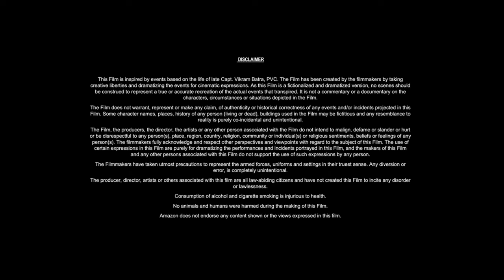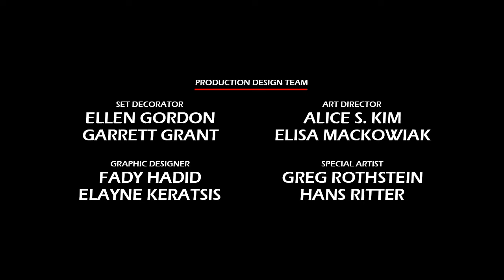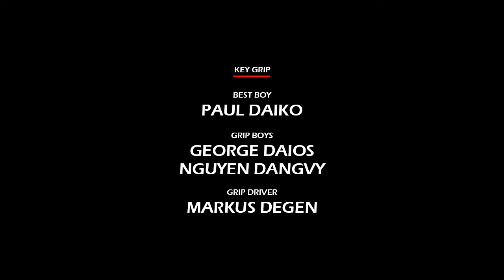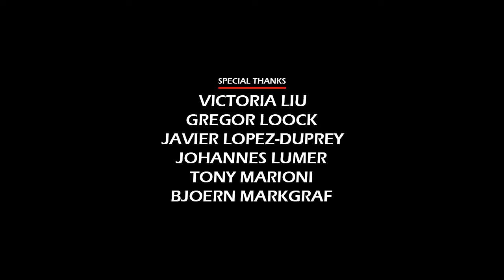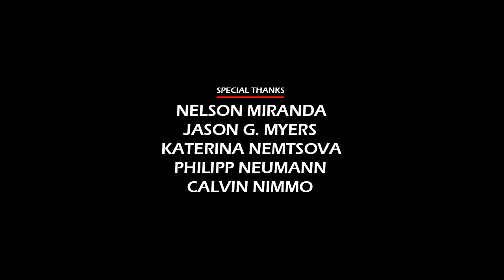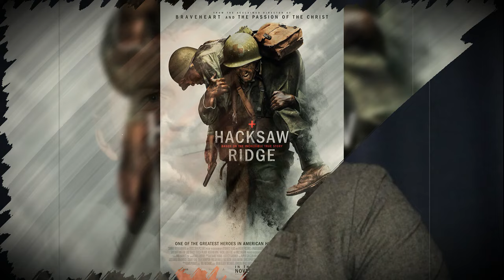Hacksaw Ridge (2016) Movie || Andrew Garfield, Sam Worthington, Luke Bracey || Review and Facts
In this video we have talked about biographical war film Hacksaw Ridge (2016). What is this movie and where can you watch Hacksaw Ridge 2016 movie? It has been talked about. All interesting facts about Hacksaw Ridge movie are told in this video and the Hacksaw Ridge full movie HD version is also given information about which OTT platform or satellite channel you will get to watch it officially. Also, we have talked in detail with about the technical department, music department, pre-production, filming and post-production of Andrew Garfield Hacksaw Ridge movie. How much was the Hacksaw Ridge full movie budget? and how much the movie Box Office Collection has also been updated. We have also discussed the story of this film and a small review of the story of Hacksaw Ridge full movie in english has also been given. Apart from this movie facts, story line, star cast, Hacksaw Ridge full movie Sam Worthington & other actors performance and which character has played what role? All of these have been discussed.

Movie Credits!
Directed by: Mel Gibson
Screenplay by: Robert Schenkkan, Andrew Knight
Produced by: Bill Mechanic, David Permut, Terry Benedict
Starring: Andrew Garfield, Sam Worthington, Luke Bracey
Production Company: Summit Entertainment, Cross Creek Pictures
Distributed by: Lionsgate, Icon Film Distribution
Release Date: September 4, 2016